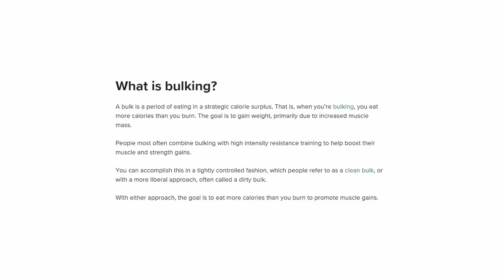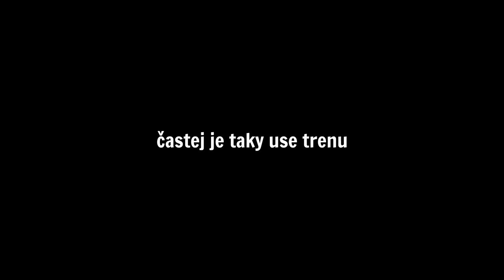Jak se z VEPŘÍČKA stát GIGACHADEM?💪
Jak se mi podařilo zhubnout 20kg, pak je zpátky přibrat a pak je opět shodit?😆 Odpověď může být jednodušší, než si myslíte...

Nejčastější otázky:
🔹 Kdy bude video z Brawl Stars? -  error 404 reply not found